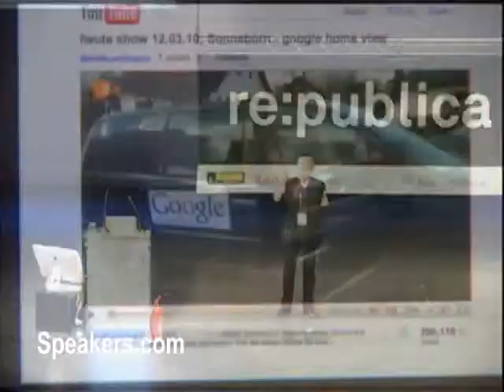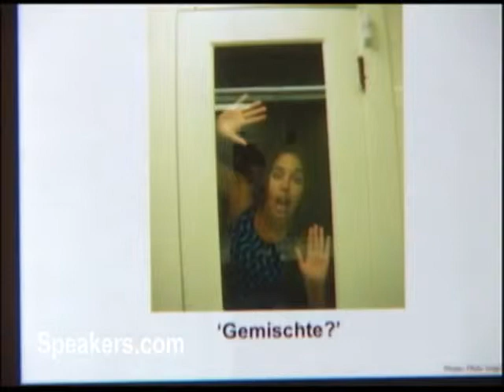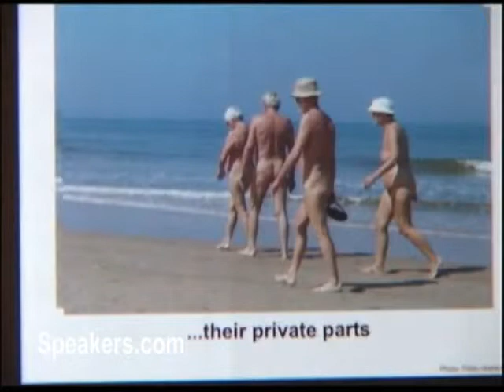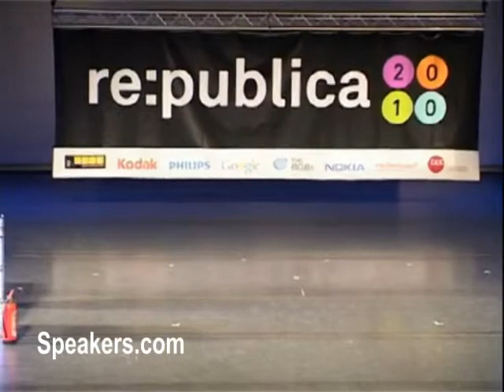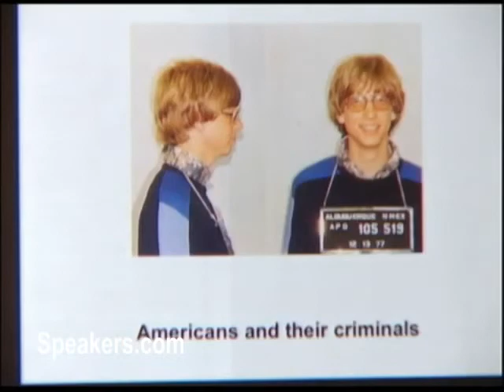Jeff Jarvis on Privacy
Named one of the 100 most influential and respected media figures in the world by the World Economic Forum, Jeff Jarvis writes about media, technology, and business on his blog, Buzzmachine.com, and works as a columnist for The Guardian in London. From newspapers to magazines to blogs -- he has established himself as a respected authority on a wide range of topics, and has authored the book What Would Google Do?